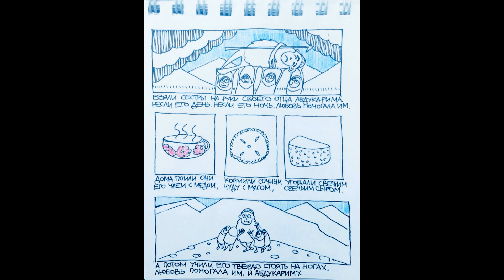Boris Wojciechowski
Boris Wojciechowski. He graduated from the Moscow State Pedagogical University. Lenin is a teacher of history and philosophy by profession. However, he did not work at school for long, deciding to look for himself in other fields. He tried several different professions until he got into journalism. Having managed to conduct a huge number of interviews, write a sea of reports and an ocean of reviews, he headed the largest urban online publication in Moscow, Moslenta. The winner of the Peacemaker Award. An artist, Boris's works are in private collections in Russia and Israel. He is the author of children's books, some of which have been published in the USA and the Baltic States. Boris Wojciechowski. He graduated from the Moscow State Pedagogical University. Lenin is a teacher of history and philosophy by profession. However, he did not work at school for long, deciding to look for himself in other fields. He tried several different professions until he got into journalism. Having managed to conduct a huge number of interviews, write a sea of reports and an ocean of reviews, he headed the largest urban online publication in Moscow, Moslenta. The winner of the Peacemaker Award. An artist, Boris's works are in private collections in Russia and Israel. He is the author of children's books, some of which have been published in the USA and the Baltic States.
Борис Войцеховский. Окончил МГПУ им. Ленина по специальности учитель истории и философии. Однако в школе проработал недолго, решив поискать себя в других областях. Перепробовал несколько разных профессий, пока не добрался до журналистики. Успев провести огромное количество интервью, написать море репортажей и океан рецензий, возглавил крупнейшее городское интернет-издание в Москве «Мослента». Обладатель премии «СМИротворец». Художник, работы Бориса находятся в частных коллекциях в России и Израиля. Автор детских книг, некоторые из которых издавались в США и странах Балтии.